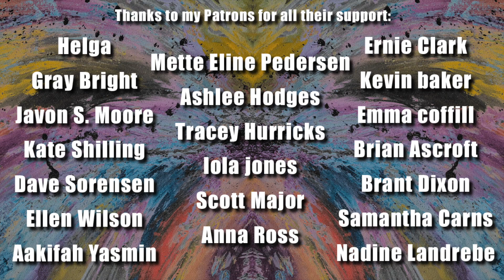AMBER RUN - I Found (Cover) | Sam Clark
Amber Run - I Found Cover by Sam Clark

Amber Run - I Found Cover by Australian actor/singer-songwriter Sam Clark (Grease: Live/Neighbours)

Amber Run - I Found lyrics
And I'll use you as a warning sign
That if you talk enough sense, then you'll lose your mind
And I'll use you as focal point
So I don’t lose sight of what I want
And I've moved further than I thought I could
But I miss you more than I thought I would
Oh I'll use you as a warning sign
And I found love where it wasn't supposed to be
Right in front of me, talk some sense to me
[x2]
And I'll use you as a makeshift gauge
Of how much to give and how much to take
[x4]